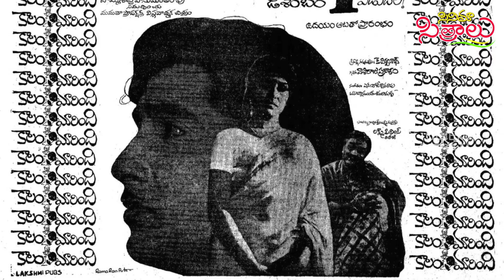Natabhushana Sobhan Babu Kaalam Marindi.. interesting facts